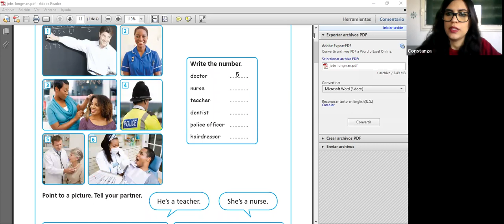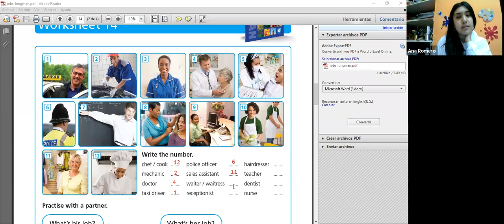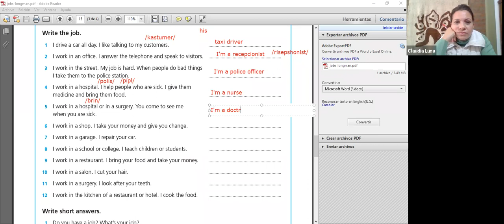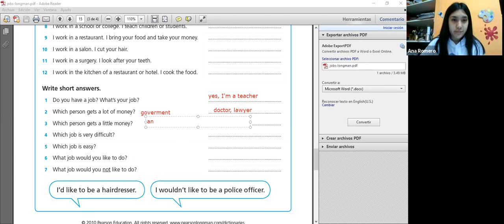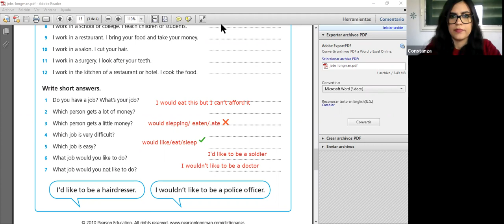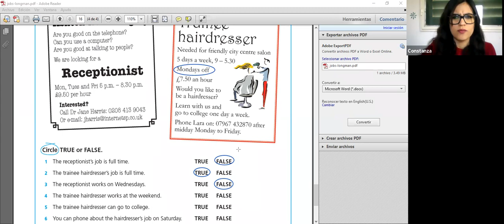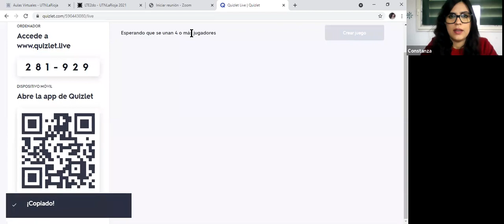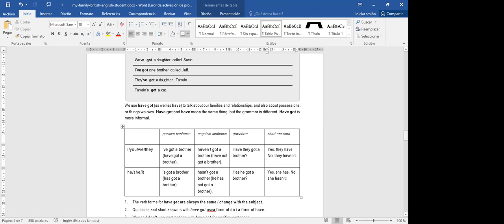LTE 2do 29May 08:52 | INGLES | Tr. BANNO CAROSIO, Constanza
LTE.2do | INGLES | Tr. BANNO CAROSIO, Constanza